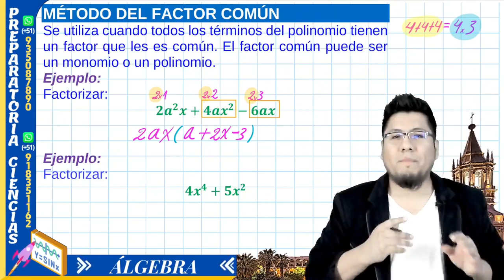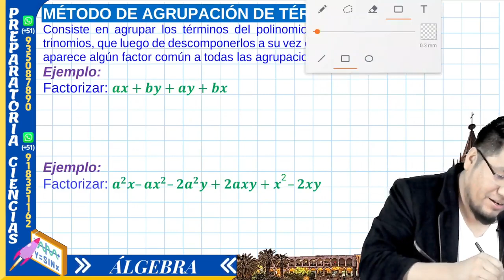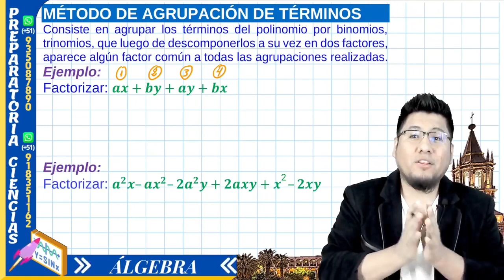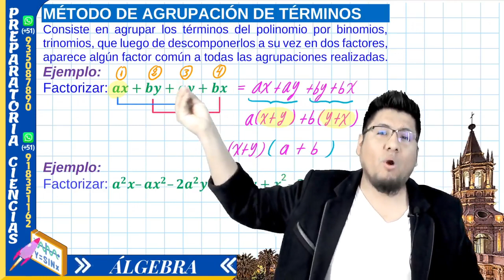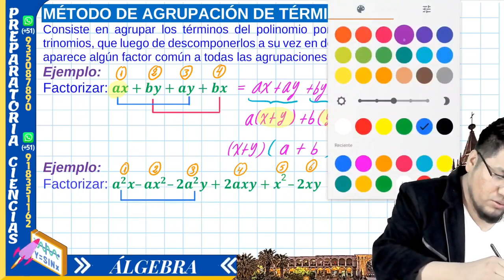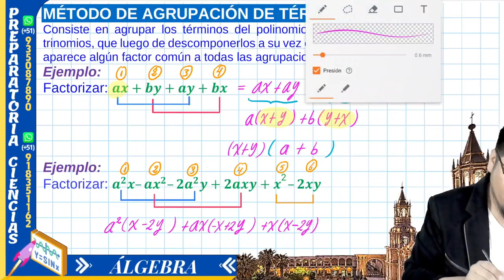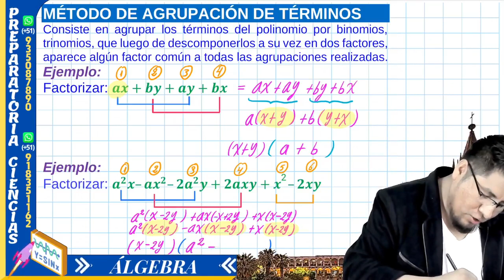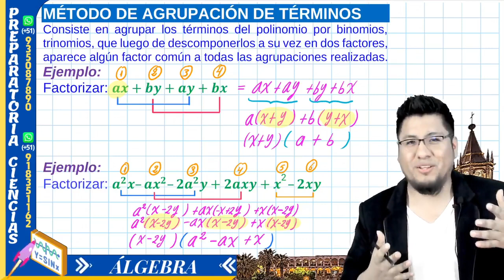SECUNDARIA - FACTORIZACION POR AGRUPACION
Profesor Daniel Mollapaza Benavente

👏🏻😀📚CARACTERÍSTICAS DE NUESTRA PREPARACIÓN
• 👉🏻Tendrá Clases en vivo por ZOOM.
• 👉🏻o Clases grabas en 4k.
• 👉🏻100% interactivas.
• 👉🏻Seguimiento Personalizado
• 👉🏻Nivel básico-intermedio y avanzado.
• 👉🏻Temarios Completos de Ciencias

1-👉🏻RAZONAMIENTO M.
2-👉🏻ALGEBRA
3-👉🏻ARITMETICA
4-👉🏻GEOMETRIA
5-👉🏻TRIGONOMETRIA
6-👉🏻FISICA
7-👉🏻QUIMICA

• 👉🏻Evaluaciones con solucionarios.
• 👉🏻acceso a exámenes desarrollados
• 👉🏻Plataforma web implementado.
• 👉🏻La clase EN VIVO se graba cada día.
• 👉🏻Evaluaciones RANKING (por cada tema).

LLAMAR AL WhatsApp  (de 9am a 6pm)

👉🏻Ecuaciones exponenciales
👉🏻Productos notables
👉🏻Factorizacion
👉🏻Fracciones algebraicas
👉🏻MCM Y MCD
👉🏻Racionalización

👉🏻Cuatro operaciones
👉🏻Divisibilidad
👉🏻Los números primos
👉🏻Números Racionales
👉🏻Proporcionalidad
👉🏻Reparto proporcional
👉🏻Promedios
👉🏻Estadística

👉🏻Ángulos
👉🏻Triángulos
👉🏻Polígonos
👉🏻Cuadriláteros
👉🏻Circunferencia
👉🏻Puntos y lineas notables
👉🏻Proporcionalidad
👉🏻Ángulos poliedros
👉🏻Poliedros regulares
👉🏻Solido poliédrico

👉🏻Sucesiones
👉🏻Analogías y distribuciones
👉🏻Series
👉🏻Números y figuras
👉🏻Operadores matemáticos
👉🏻Habilidad operativa
👉🏻Fracciones
👉🏻Porcentajes
👉🏻Proporcionalidad
👉🏻Problemas sobre relojes
👉🏻Criptoaritmética
👉🏻Mezclas
👉🏻Áreas y perímetros
👉🏻Móviles
👉🏻Análisis combinatorio
👉🏻Probabilidades
👉🏻Razonamiento lógico

👉🏻Análisis dimensional
👉🏻Análisis vectorial
👉🏻Dinámica lineal
👉🏻Rozamiento, fuerza de fricción
👉🏻Dinámica Circular
👉🏻Gravitación universal
👉🏻Movimiento Armónico simple
👉🏻Péndulo simple
👉🏻Calorimetráa, calor
👉🏻Teoría científica de los gases
👉🏻Termodinámica
👉🏻Ley de coulomb y campo eléctrico
👉🏻Potencial eléctrico
👉🏻Capacidad eléctrica
👉🏻Electrodinámica
👉🏻Circuitos eléctricos
👉🏻Magnetismo
👉🏻Electromagnetismo
👉🏻Ondas electromagnéticas
👉🏻Óptica
👉🏻Refracción de la luz
👉🏻Fotométrica

Estructura atómica
Nube electrónica y configuración electrónica
Tabla periódica
Enlace químico
Compuestos inorgánicos
Reacciones químicas
Unidades químicas de masa
Fase gaseosa
Soluciones
Estequiometria
Electroquimica
Cinética Química-Equilibrio químico
ETC.